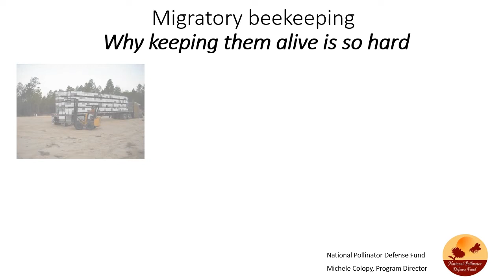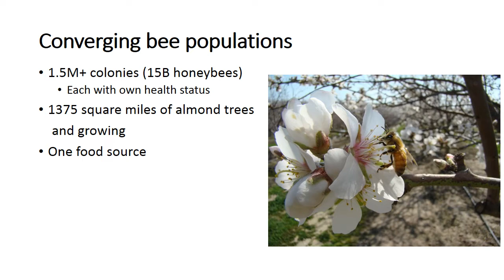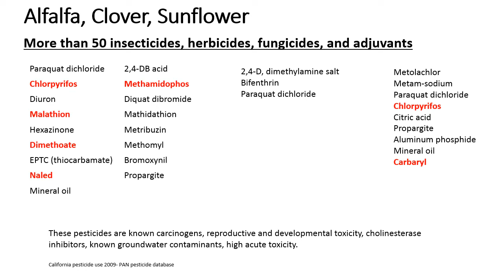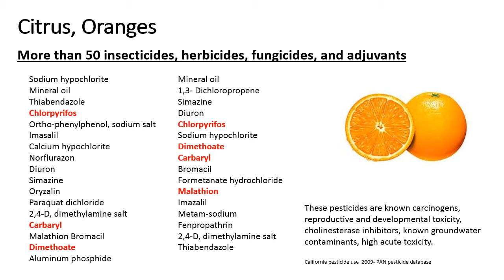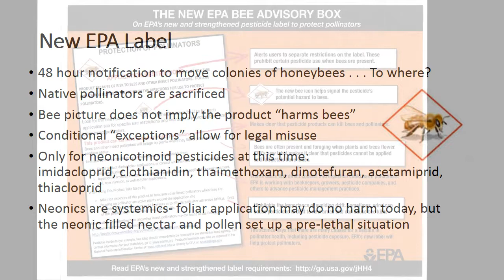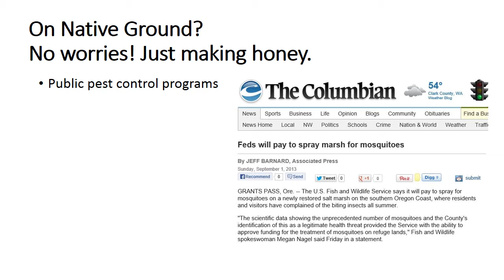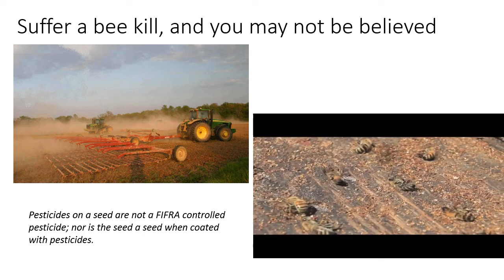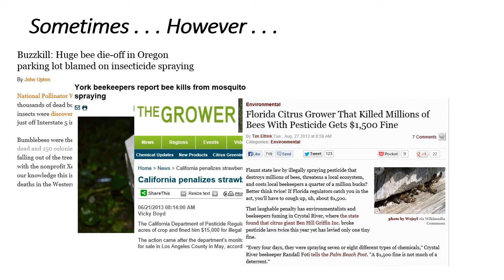Migratory Beekeeping: Why keeping them alive is so hard -- Oct 2013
Migratory beekeeping has a myriad of  trials and tribulations for beekeepers and honeybees.  Honeybees are exposed to many pesticides on the crop pollination circuit which leads to a pre-lethal effect upon the health of the colony.